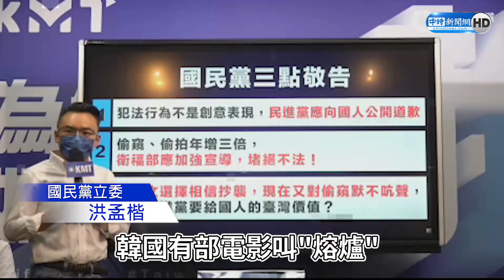總統在瞎挺？！陳時中「廁所偷窺片」惹議 侯漢廷：只有立場沒有是非 @ChinaTimes​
民進黨台北市長參選人陳時中宣傳公廁裝免治馬桶，影片中竟出現他在廁所偷窺的畫面，外界砲轟類似韓國校園霸凌電影"熔爐"的橋段，根本把性騷當有趣。但蔡總統出席活動時，還大讚力挺陳時中有能力，在野黨砲轟從林智堅抄襲，到陳時中的偷窺片惹議，蔡英文根本是瞎挺，只有立場不管是非。